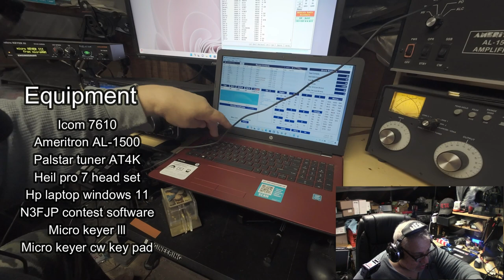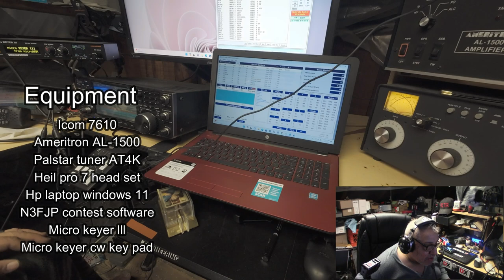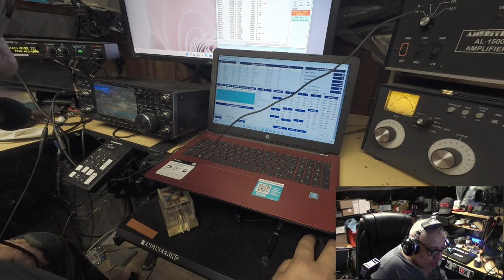ARRL 10m contest short, 12/2023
A short nip on the  SSB contest on 10 meters, i work cw and ssb my AL-1500  had no qsk but it work just fine and deliver the goods, work over 250 contacts on Saturday ,  night time conditions were horrible
 daylight was balls to the wall. test my amp 1500 watts with 40w of drive on ssb and 1kw on cw with 24 watts of drive, my gp sirio at 20ft of Hight does wonderful, on cw Friday was crazy, learn how to work the 7610 filters really  quick. overall the band was great lots of activity. way better than last year, This is just a 3 minute video but it gives a good idea how busy it got.